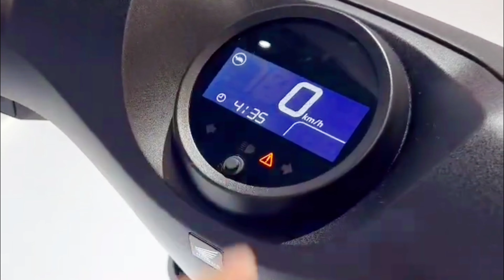[2023)] Electric Activa 🔥First Video 🔴 On YouTube | Cheapest Electric Scooter in India 🇮🇳| Activa 7G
honda activa 125 h smart
honda activa 125 hp smart
honda activa h smart vs suzuki access 125

honda activa h smart vs access 125
honda hp smart activa
honda smart scooter
h smart

honda activa h smart review
honda activa h smart launch

honda activa 125cc 2023 model
activa 7g
activa 125 new model 2023

activa h smart
activa 7g new model
activa 125 h smart

activa 125 hp smart
7g activa
2023
7g

new activa model
Real gaadi
new activa model 2022

ஹோண்டா ஆக்டிவா
 7 கிராம்

Activa7g
Honda Activa 7g
7g Activa

7g Activa Sports